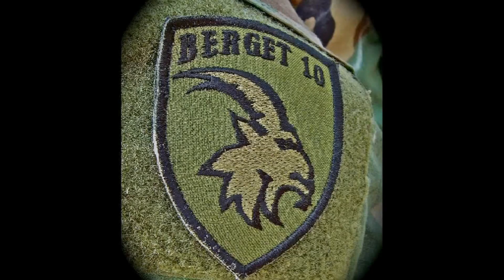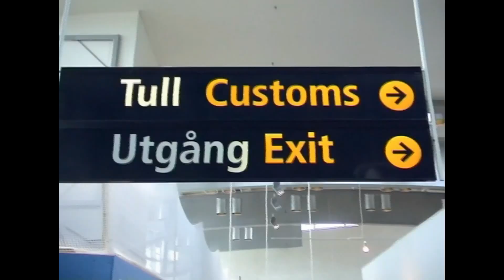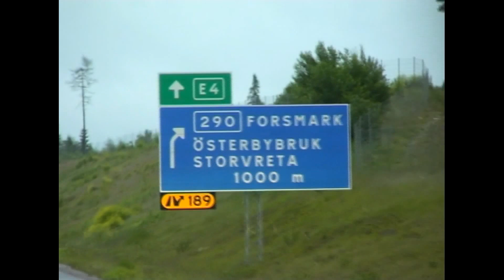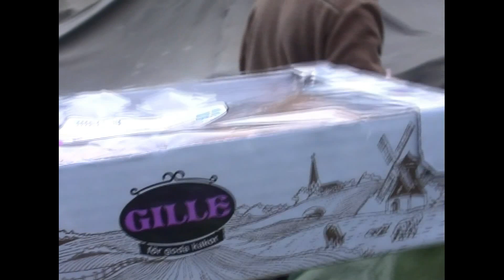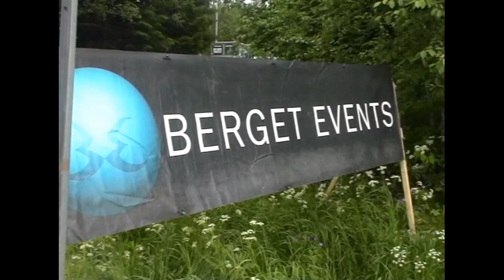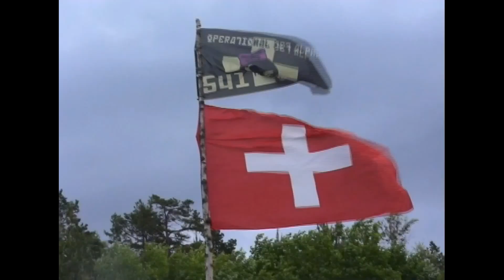[Airsoft] Berget 10 - ODA541 - Poldavian 3rd Mountaineers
The Game only starts @ 6:50

Game : Berget 10
Game location : Sweden
Faction : Poldavian 3rd Mountaineers
Team : ODA541
Nationality : Switzerland